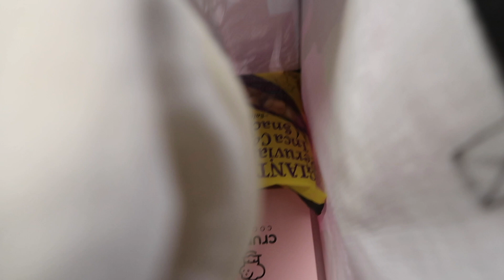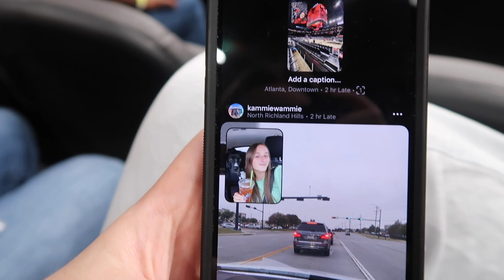THANKSGIVING 2022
upcoming videos:  iron bowl, trip to gatlinburg

•i’m julia and i’m 21 years old
•i’m a junior at the university of alabama and a kappa alpha theta
•i'm a sports media major with a sales marketing minor